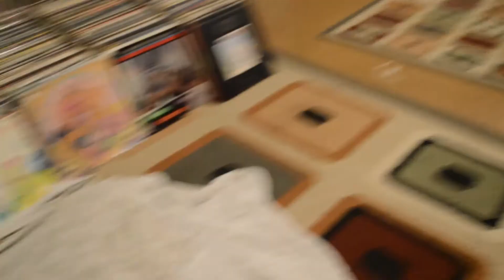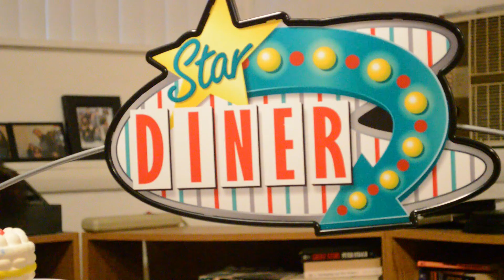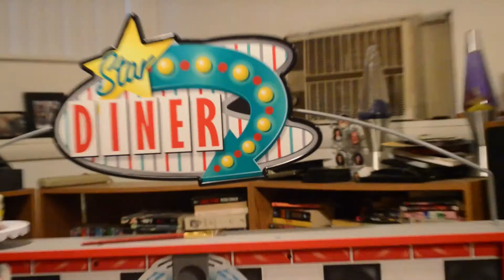Just a killer: Short Film